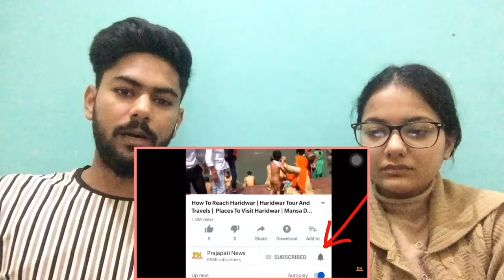Reaction on para Commando Training | para Sf reactions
ये है भारत के सबसे बड़े कमांडो ? | Para Commando Training In India
para commando salary
para commando ki training
para commando parade
para commando indian army

today in this video see about para commando training in india lots of people want know about para commando salary and para commando indian army

para (Special Forces), commonly known as Para SF, is the special operations unit of the Indian Army. It is attached to the Parachute Regiment.
The unit's heritage stems from World War II, with the creation of the 50th Parachute Brigade in October.

Queries Solved :-
black commando training
indian commando training
indian army selection
indian army running

What is salary of Para Commando?
Salary of Para SF Commandos:

The Officers and Soldiers get paid according to that but the basic pay structure is always the same. The Para Special Forces commandos get paid on an Average pay scale of around 74,000/- per month to 1,64,000/- per month etc.

You can help the channel by

Sry for the low video quality soon we will improve 😇🙏